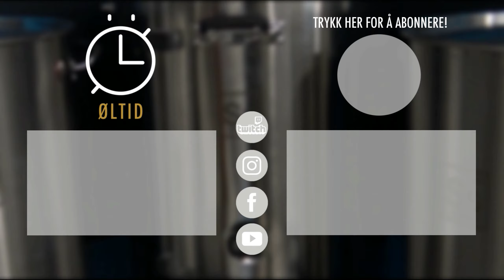Oppgraderer med kran på Grainfather G40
Jeg setter inn en kran på utløpet av Grainfather G40. Dette vil gjøre det lettere å tømme bryggemaskinen helt for væske, noe som vil gjøre rengjøring enda lettere!

Du kan bruke hvilken som helst kran med 1/2" BSP gjenger. Jeg gikk for en løsning med Cam-Lock hurtigkoblinger.

Velg "Type F" og "Type C", begge i 1/2"
Gjengetape

SKÅL!

[annonse] Lyst til å teste Brewfather (alt-i-ett bryggeprogram). Bruk gjerne denne linken her